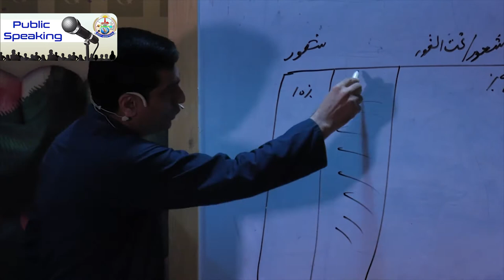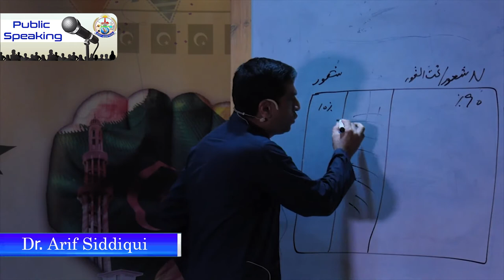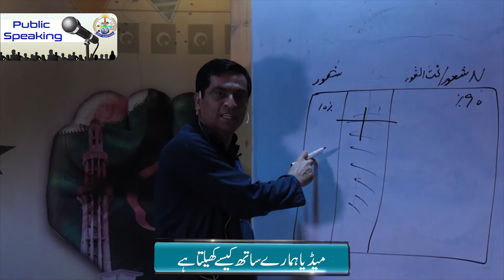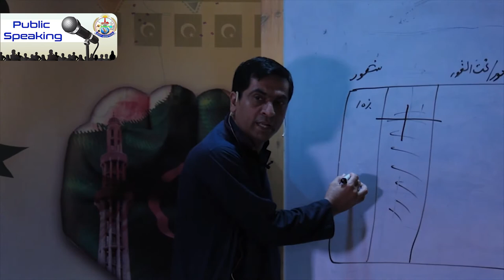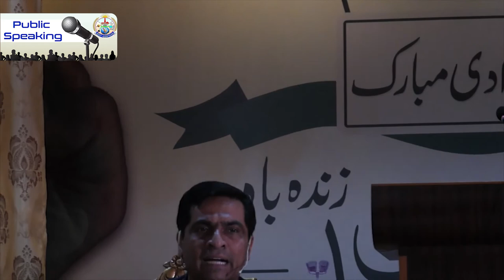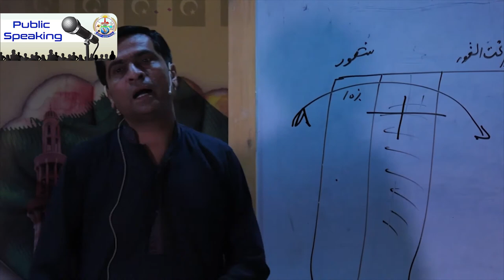How Media Plays With our Minds || Public Speaking || Dr. Arif Siddiqui || International Trainer